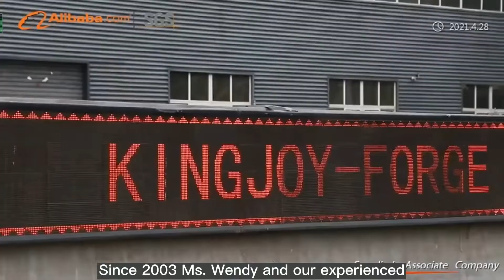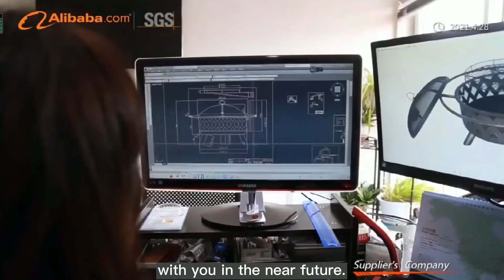Kingjoy Forge Fire Pit Manufacturer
Kingjoy Forge is established in 2013 to focus on this series for more than 10 years. We are a BSCI & ISO 9001 qualified factory also.  We have more experiences in cooperation with large chain physical stores and online retails stores for 10 years.We have rich outdoor products series, including fire pits, chimenas, bbq grills and cast aluminum patio furniture.you could buy various products from us to save much sourcing cost.

Welcome to inquiry and Visit our factory.
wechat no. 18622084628